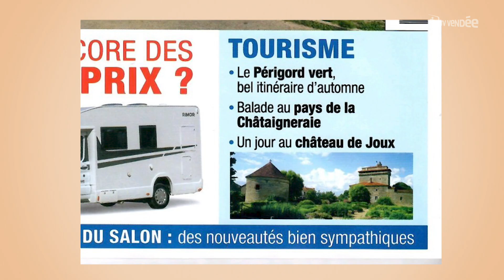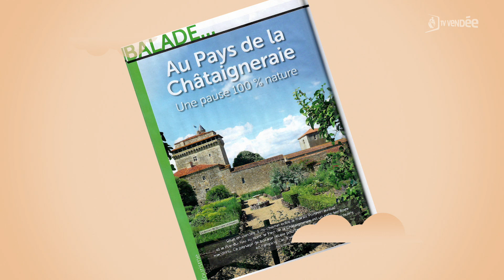Camping-car Magazine - Sous Presse !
Stéphane Messer, journaliste indépendant chez camping-car magazine